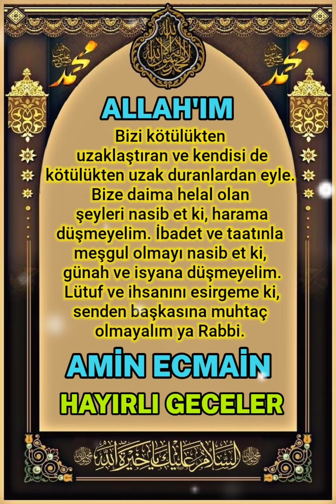Gece Duası Rabbim kabul eylesin inşallah Hayırlı Geceler